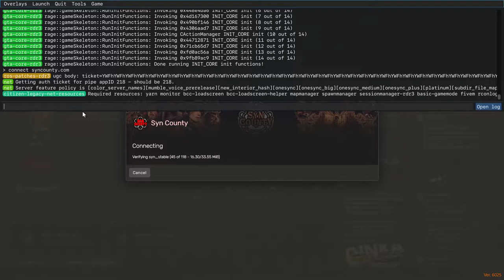The Ballad of Jack Cody; The Devil of the West (Episode 20)